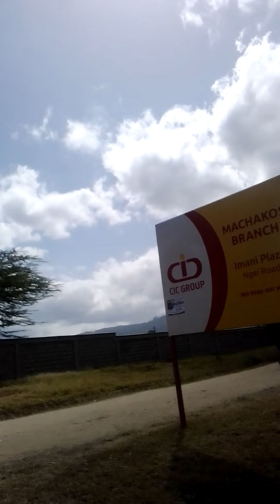Walking to Machakos town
My Saturday late morning routine